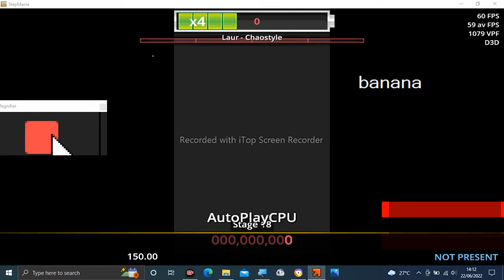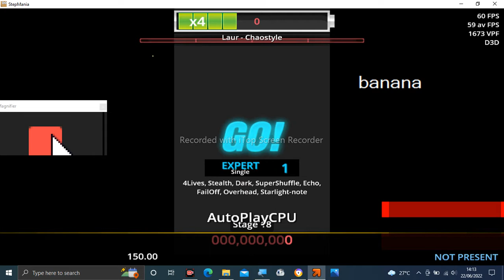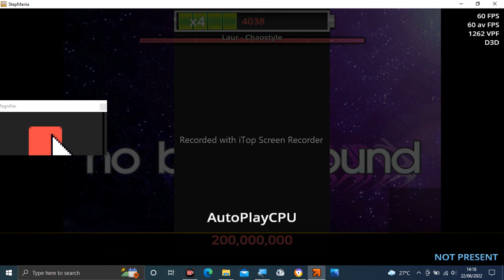Stepmania Audio - Chaostyle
Tittle: Chaostyle
Artist: Laur
Label: HARDCORE TANO*C